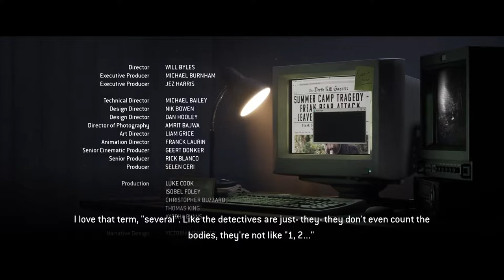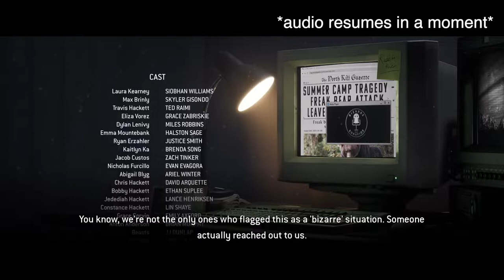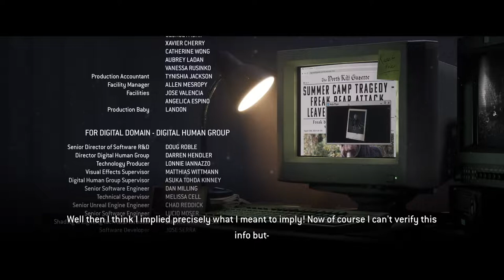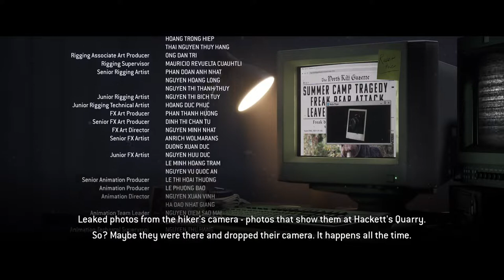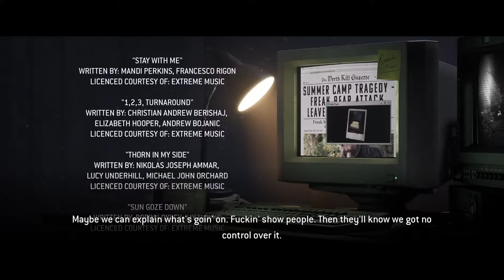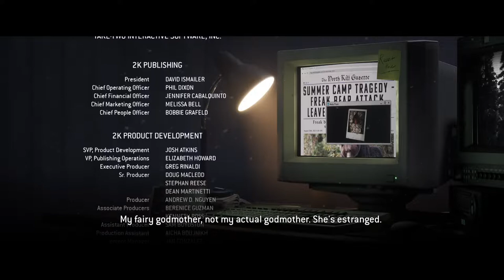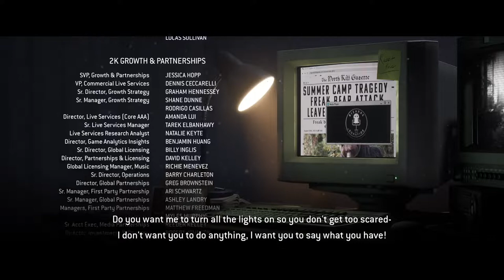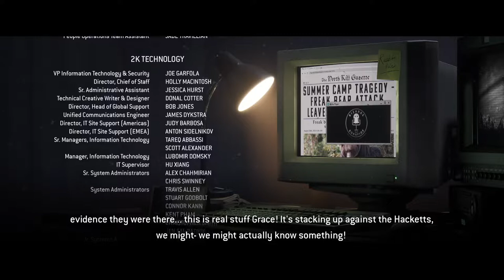THE QUARRY FINALE Playthrough and Thoughts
THANK YOU ALL FOR JOINING ME ON THIS JOURNEY! It has been a blast!

Thank you for all of your continuous love and support. If you have any questions, comments, requests, or concerns please feel free to let me know below or message me.

❀MY NEW ETSY SHOP